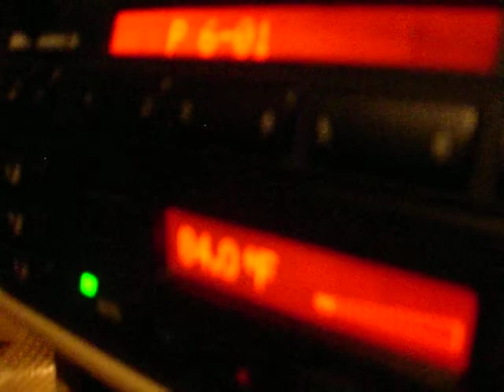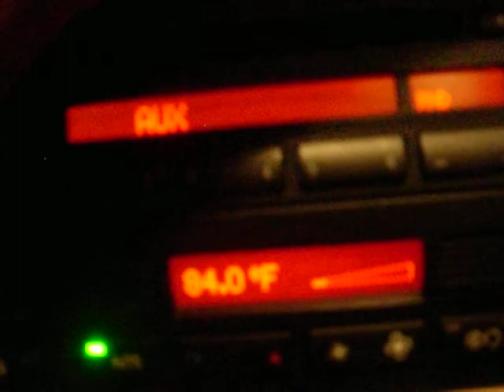USA-Spec PA12-BMW Review Showing the AUX in / Auxiliary Input function